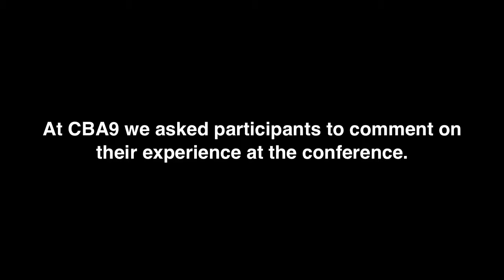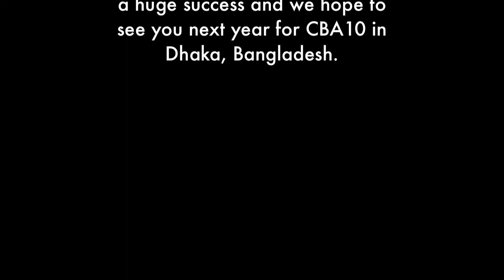Feedback on CBA9: the interviews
The 9th International Conference on Community-Based Adaptation (CBA9) took place in Nairobi, Kenya from 24-30 April, 2015, hosted by the Government of Kenya.

The theme of the 2015 conference was 'Measuring and enhancing effective adaptation'. The event provided an opportunity to share the latest developments in community-based adaptation (CBA) with an international audience.

In this video, some of the participants provide feedback on the conference: the sessions, the discussions, the venue and more.

Thank you to all the participants that were able to make it this year and a special thank you to Sophie Makoloma, Stephen Ole Kisotu, Pablo Suarez, Shaun Martin, Penny Urquhart, Alick Mwale, Vositha Wijenayake, Chris Henderson, 'Mampho Thulo, Navam Niles, Tim Forsyth, Salaton Ole Ntutu, Anna Colom, Arivudai Nambi Appadurai, Fonocho Enjoh Charlotte, Patrick Kirkby, Tania Guillén Bolaños, Paul Healy, Dinanath Bhandari, and Monica Anguparu for their feedback.